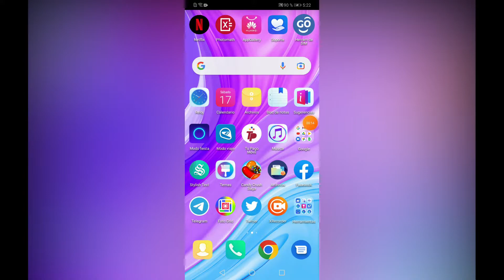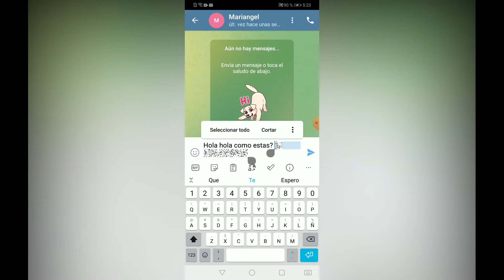Como ocultar mensajes en Telegram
Para ocultar los mensajes los mensajes en telegram con Spoiler, tenemos que hacer lo siguiente  👇🏼

Así hacemos:

1. Escribimos el mensaje spoiler sin pulsar en enviar.
2. Veremos justo en la parte superior "Spoiler".
3. Pulsamos y todo ese mensaje seleccionado se marcará como oculto.
4. Damos a enviar.

Y listo  asi de facil es ocultar mensajes de telegram